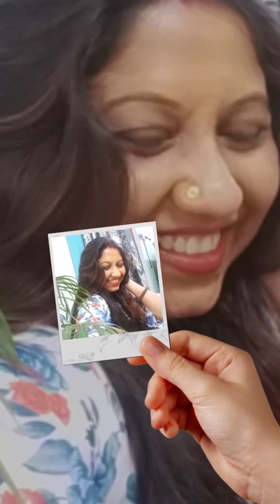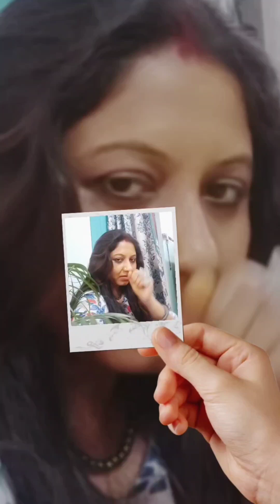|| Salt Facemask || লবণের ফেসপ্যাক// Instant Glowing Skin With Salt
|| Salt Facemask |salt face mask ||

7 face mask
0 salt nic

2 percent salicylic acid mask
9 salt aire place northport ny
9 salt marsh lane pocasset ma
7 light led face mask
4 layer face mask
2 layer face mask
2 ingredient face masks
1 hour face mask
is iodized salt good for your face
1 ingredient face mask
0 percent salt nic
0 salt nicotine
how to make a face mask with epsom salt
egg white and salt face mask
honey and sea salt face mask
turmeric and salt face mask
honey and salt face mask
epsom salt and honey face mask
how to make slime with face mask and salt
is it safe to put salt on your face
can i use salt on my face
how to mask salt in food
is it bad to put salt on your face
what happens if you put salt on your face